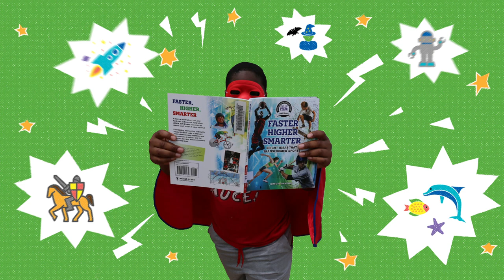Seattle Super Readers (Somali)